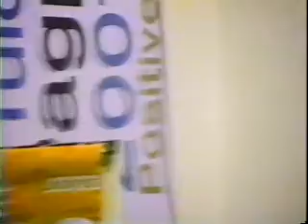Salamat by Indicators Band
Intel Indicators Band - circa 2000 to 2001
Alvin Agtarap - vocals, back vocals
Chona Bernabe - vocals, back vocals
Nell Deogracias - vocals, back vocals
Liezl Ibarra - vocals, back vocals
Aileen Ymson - vocals, back vocals
Elmer Astudillo - drums
Armand Calicdan - rhythm guitars
Tony Mattus - bass
Joel Mercado - bass
Floro Romulo - keyboards
Red Villanueva - lead guitars, back vocals